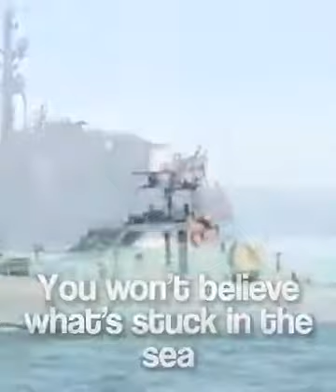Elephant rescue from sea to shore